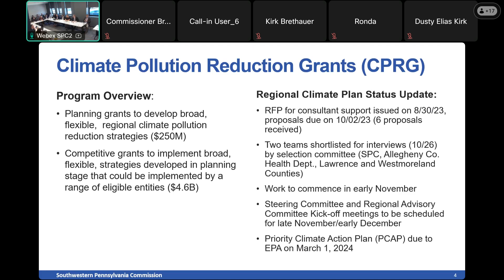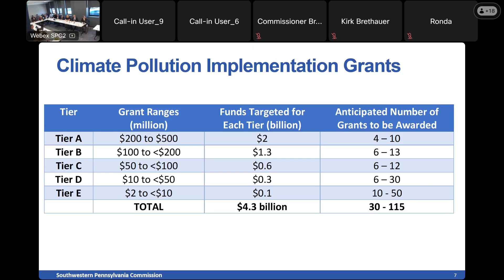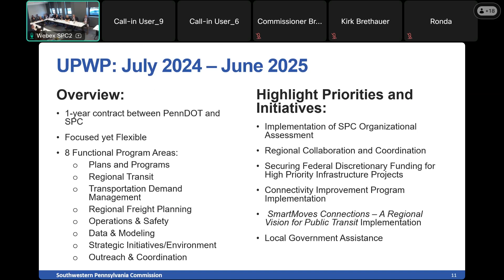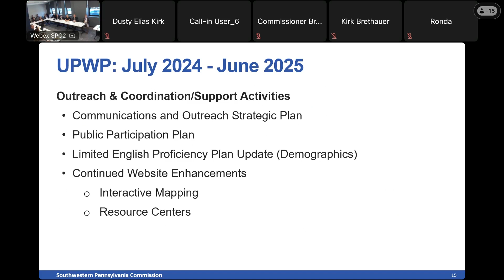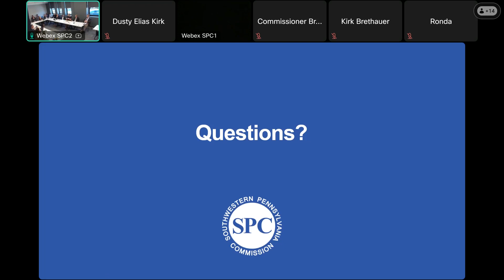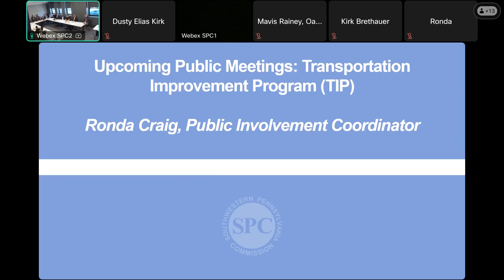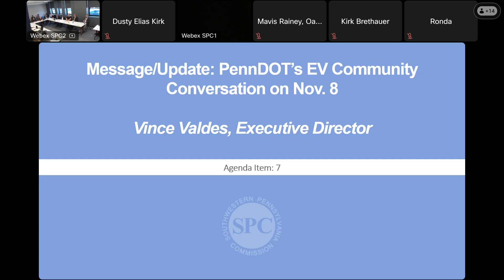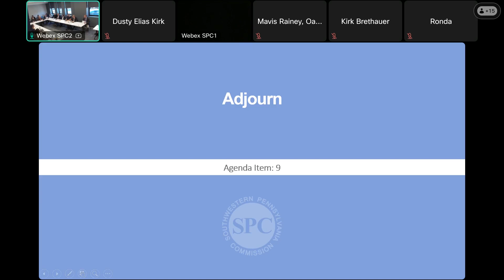Full Commission - October 23, 2023.